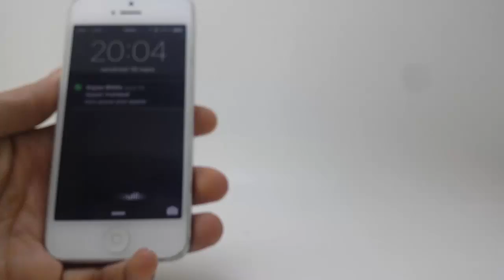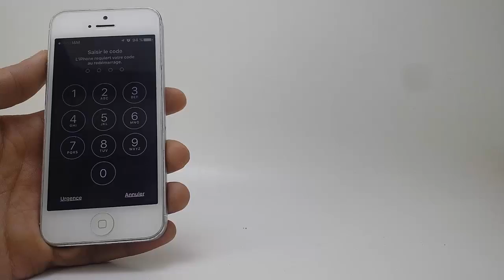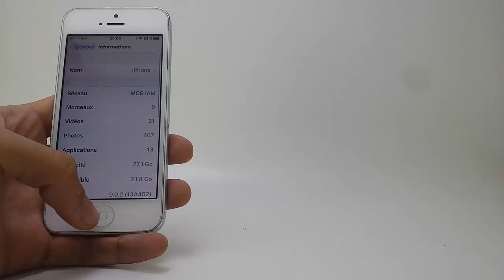How To Fix iPhone 4,4S,5,5c,5s,6, 6 plusTouch Screen Not Working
How To Fix iPhone Touch Screen Not, Working
► iPhone screen not responding? Read this guide to troubleshoot the issue and fix it effectively!